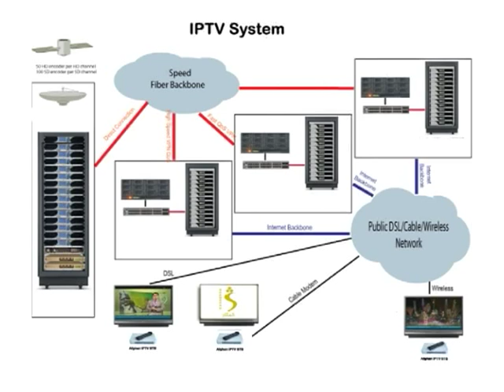Watch Shamshad TV live with Afghan IPTV Box - Shamshad TV Ad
At a push of a button to the Future

Discover a new dimension of watching Television.
We bring Afghanistan and its cultural diversity direct to your living room.
Afghan IPTV enables you to watch your favorite TV channels such as Shamshad TV, Tolo, Lemar, Khyber TV, Khyber News, RTA, Ariana, Nangarhar TV, Payam-e-Afghan, Ariana Afghanistan and many others in a very high quality picture and sound.

You only need an internet access. Connect your Afghan Set-Top Box to the internet and TV and start watching your favorite channels.

Afghan IPTV Set-Top Box enables you to also watch your favorite channels all over the world. Everywhere you go take your IPTV Set-Top Box with yourself, connect it with the internet and start watching!!